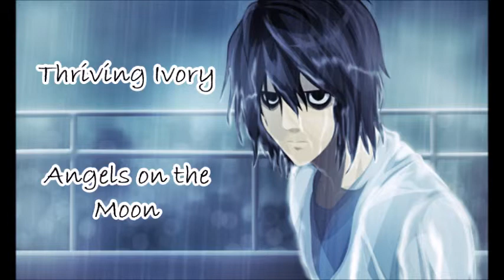Angels on the Moon Nightcore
I used:
Thriving Ivory: Angels On The Moon
Audacity
Movie Maker